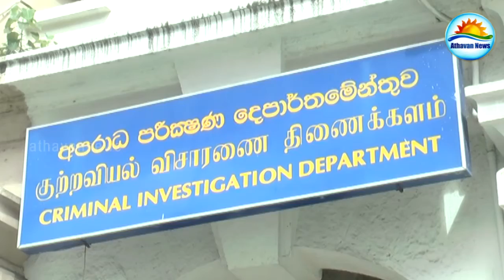Strove to eradicate terrorism those who revenging now - Bandula